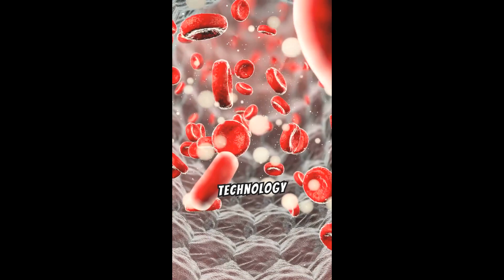Newly released scientific evidence on the Shroud of Turin suggest its authenticity (2024).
A new study, released 2024, has analysed the blood stains on the Shroud of Turin and found them to be consistent with Jesus’ experience before and during His crucifixion and with the subsequent removal of His body for burial.
    Conducted by Giulio Fanti, a professor of mechanical and thermal measurements at the University of Padua, and a veteran researcher into the Shroud of Turin, the July report argues that “macroscopic and microscopic” analyses of the bloodstains reflect the physical conditions experienced by a man being tortured before and during a crucifixion and then moved for burial.
    “All of these results are consistent with the description of Jesus Christ in the Holy Bible and, in particular, within the four Canonical Gospels,” the study concludes. The “macroscopic” analysis involved investigating the directions of blood flow and the final position of the blood stains on the shroud, which is imprinted with the body and face of a man wearing a crown of thorns and is covered in bloodstains.
    The report highlights: “the single rivulets show a sudden change of their direction; it is probable that the blood ﬂows streamed when the corpse was moved.” At the “microscopic level” the study analysed and found three different types of blood consistent with the state of a body before death, when experiencing torture and then after death.
    The study also found the blood stains appear to reflect scourge marks that are consistent with the scourging of Christ at the pillar before the crucifixion, while the quantity of blood matches the amount of blood that would have resulted from the wounds described in the Gospels.
    The study notes nanoparticles such as creatine – a naturally occurring substance in the body that is linked to stress – which were found in the blood and are consistent with “the very heavy torture suffered by Jesus” and “intense flagellation”.